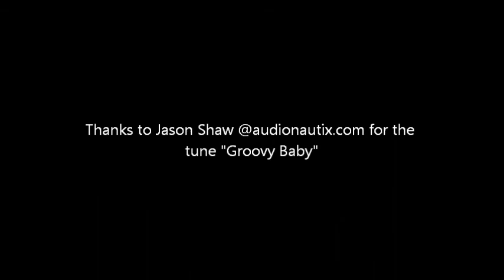The People of New York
After a short trip to New York I decided to put this video together to remember a few of the funnier parts of the trip